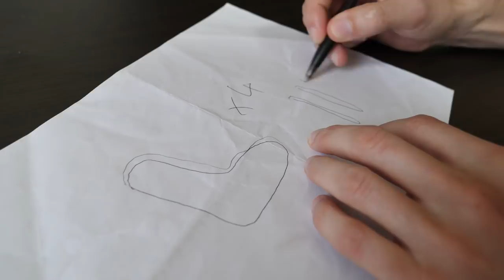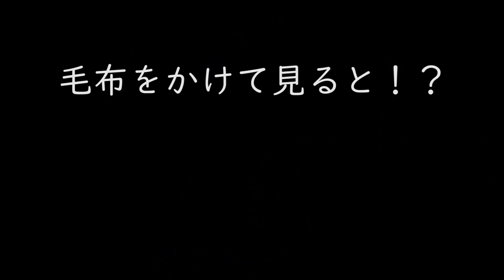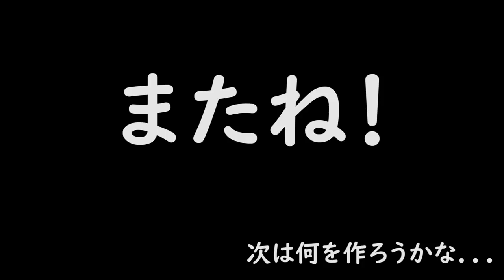ソファがないからダンボールで作った！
作るのは普通に楽しかった！

ゴードの生活を支えてくれる？ダンボールでは限界があるからアマゾン欲しいものリストを作りました！w